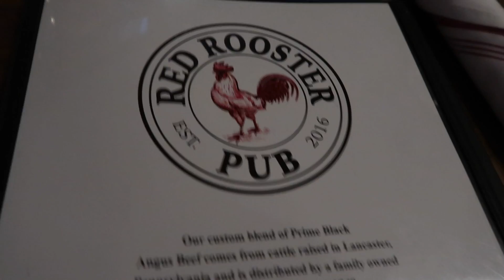THOMAS TURNS 18 YEARS OLD!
FEBRUARY 25, 2019   THOMAS TURNED 18 TODAY!

Instagram  jhasselberger